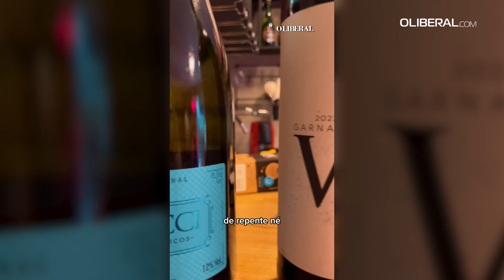Experiência sensorial: conheça loja de vinhos comandada por casal com deficiência visual em Belém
Casal de deficientes visuais Núbia de Freitas e Thonnys Moraes, criaram a “Avintura Vinhos Finos". A loja começou apenas virtualmente, em 2020, em meio a pandemia do Covid-19. Dois anos depois, eles inauguraram a loja física devido a pedidos dos próprios clientes.

Reportagem: Thaís Neves
Imagens: Wagner Santana